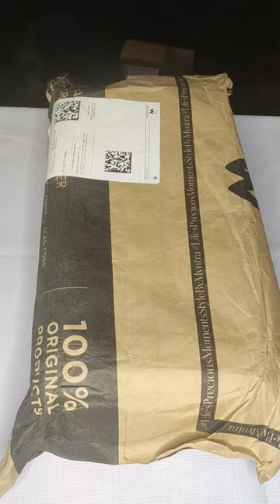Lemon & Pepper Block Sandals